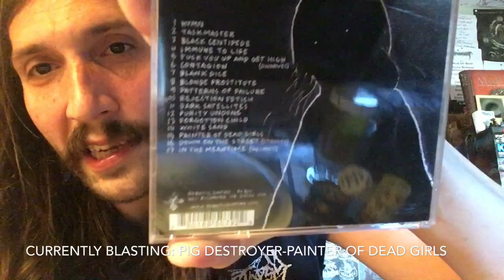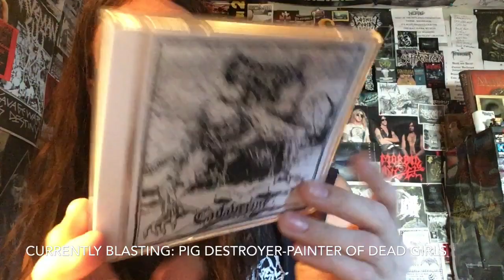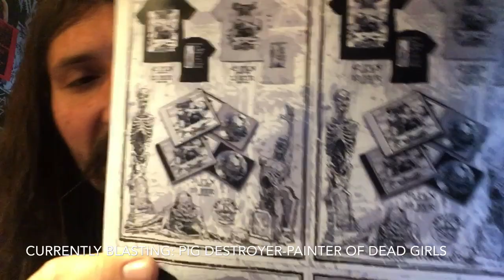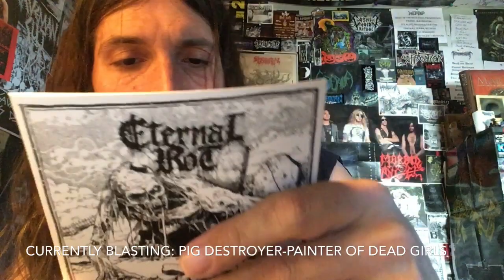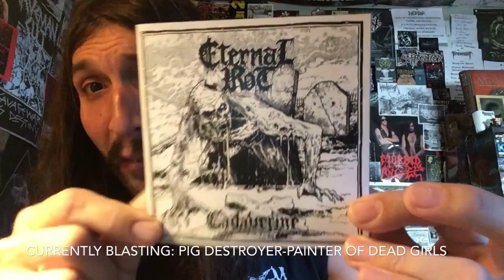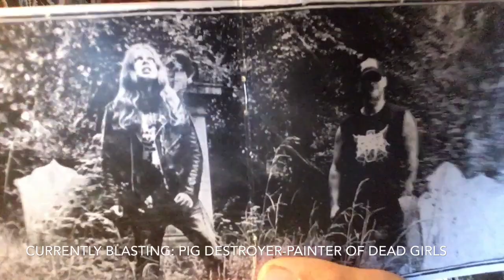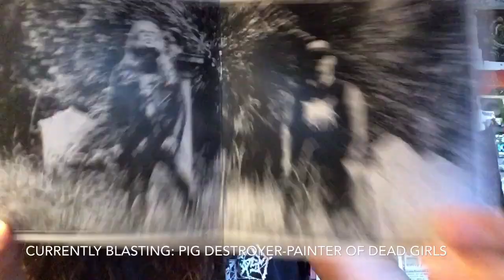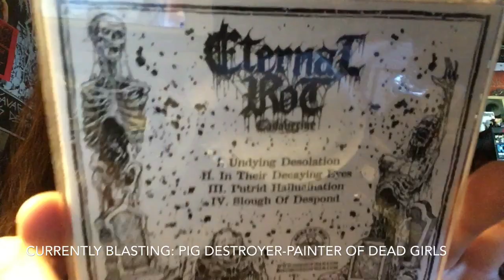Vital Vinyl Vlog: Eternal Rot-Cadaverine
From the Crypt with love crawls the follow up to,”Grave Grooves”...,”Eternal Rot-Cadaverine” is CRUSHING drum machine programmed Doomed Death Metal that reeks of murky suffocatingly heaviness! 4 tracks and around 29 minutes of Death Doom Metal, FFO: “Hooded Menace” (more than anything else I kept being reminded of how,”Hooded Menace” would sound with a femur snapping drum machine).
But this is a big step up songwriting wise for,”Eternal Rot” and,”Cadaverine” has a track on here for rookies and Veterans of Death Doom Metal But if you are new to the genre this is a great starting point. If you’re a veteran sure you can just listen to,”Cianide” but Eternal Rot made 4 fun yet putrid tracks of fetid undying Death Doom Metal For fans of murky, Heavy Death Doom Metal from the grave! Released on,”Godz Ov War Productions” with artwork by Mark Riddick.